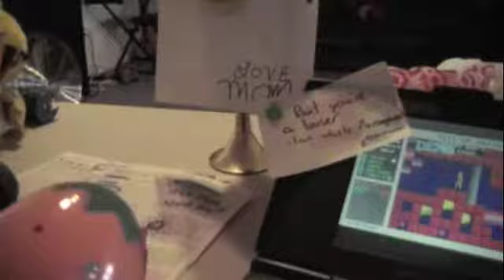Unnecessary Censorship - Victor and Sylvia Style 2!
No swearing, just edited to sound that way.   Enjoy!  Victor and Sylvia II coming soon!